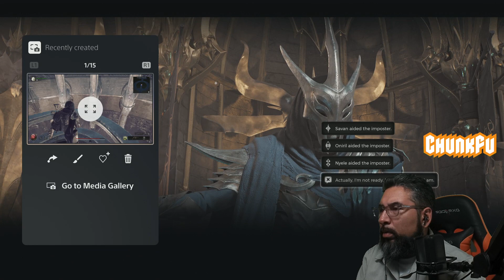REMNANT II BABY!!!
We shed some tears, we had some laughs...but best of all we whooped some ass. Remnant Roman Numeral TOO FTW!!!